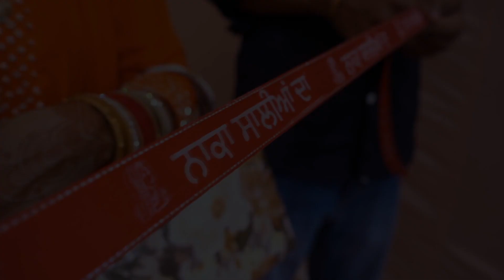Best cinematic / Satnam Singh weds Rajveer Kaur / best highlight 2023 / By Azad Photography Mallan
AZAD PHOTOGRAPHY MALLAN
BEST CINEMATIC
PRE WEDDING
POST WEDDING
RING CERMONY
BEST PHOTOSHOOT
MODLING PHOTOGRAPHY